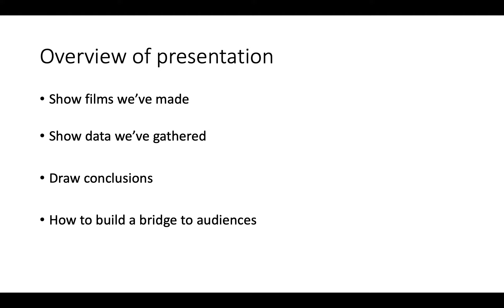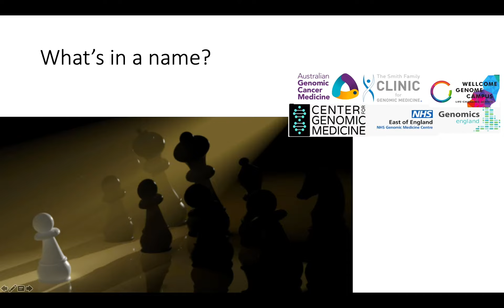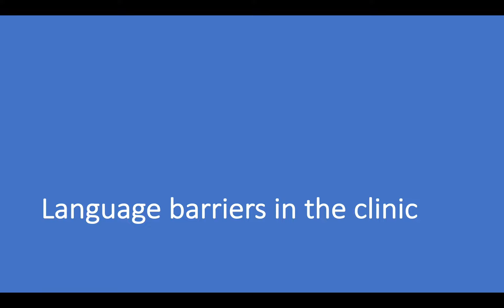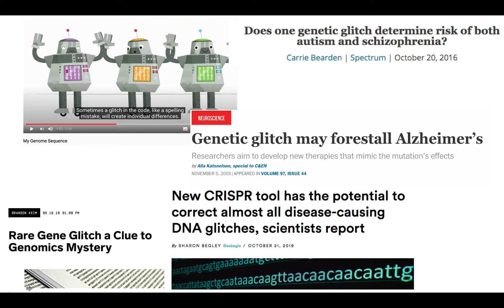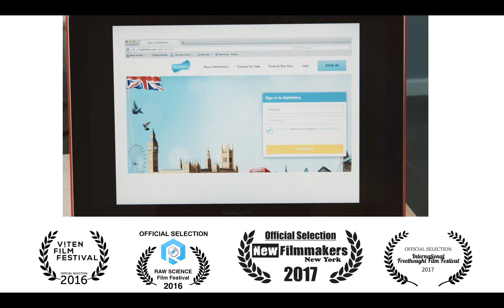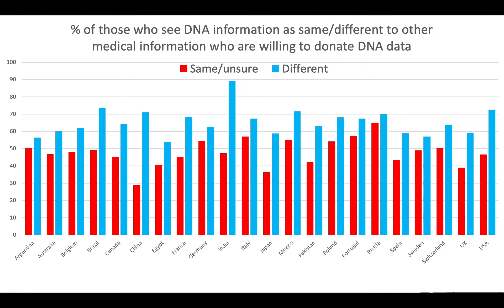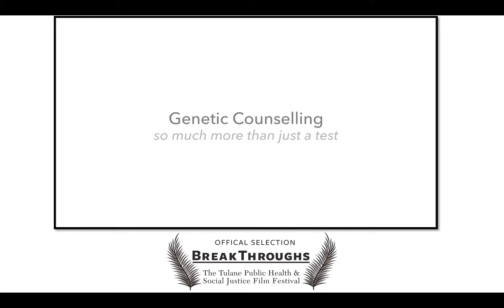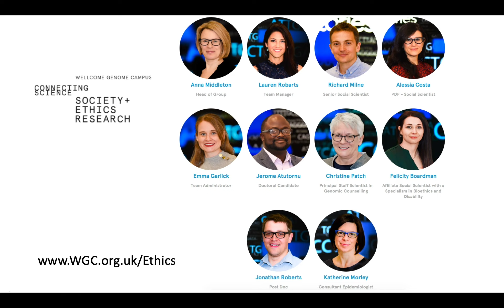8 June 2020 - Dr Anna Middleton - How to help society interact with genomic technology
This is Anna Middleton's invited plenary presentation at the European Society of Human Genetics Virtual Conference 2020.